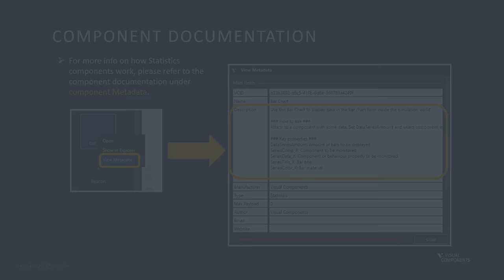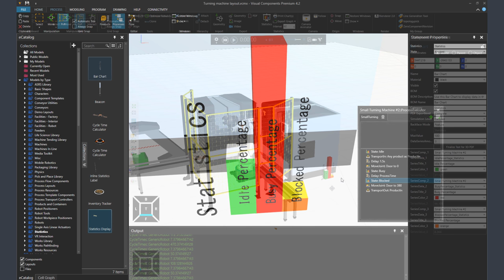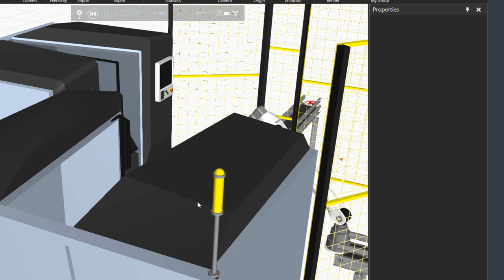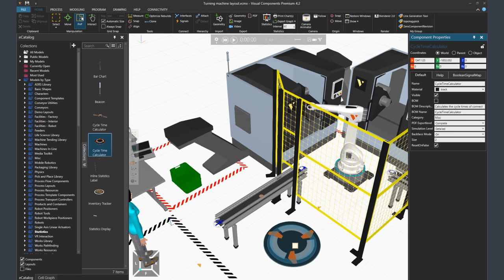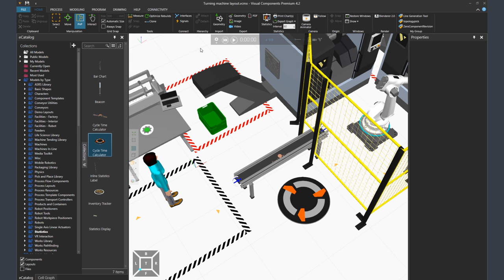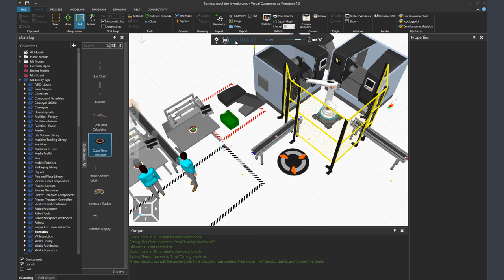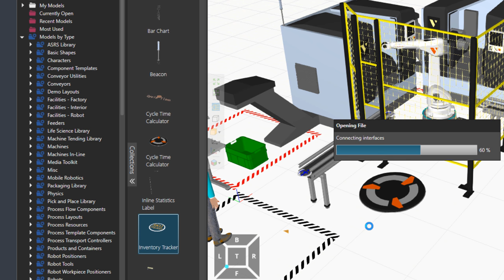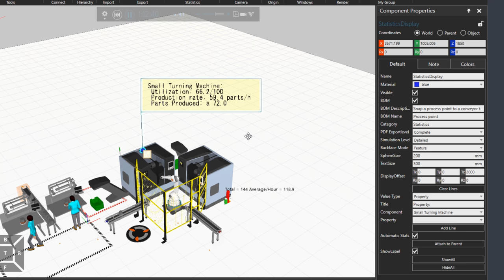eCatalog Statistics Components - An Overview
This tutorial teaches how to learn about a component usage from Metadata in eCatalog plus how to record a robot program in Process Modeling. Moreover, we will learn how to use statistics components in eCat such as Bar Chart, Beacon, Cycle and Lead Time Calculator, Cycle Time Calculator (using signals), Inline Statistics Label, Inventory Tracker, and Statistics Display.